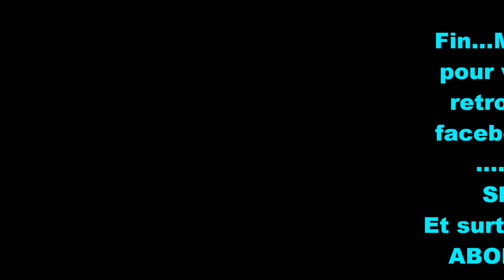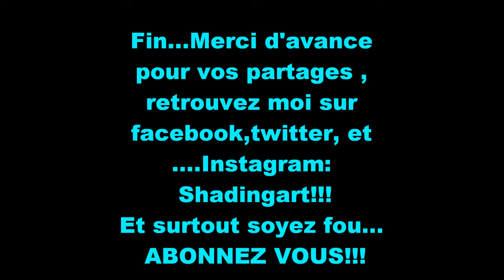Comment faire une peinture abstraite démonstration vidéo HD YouTube acrylique shadingart